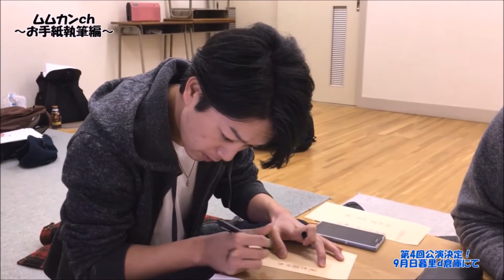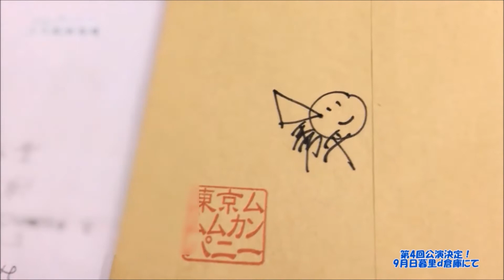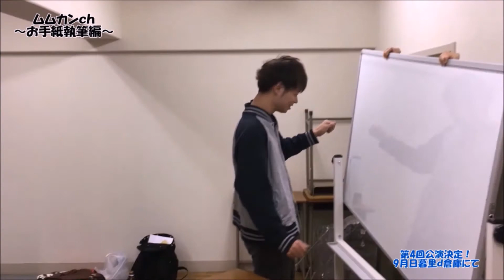お手紙執筆編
劇団　東京ムムムカンパニーの劇団員の普段の顔です！
アンケートに住所を書いていただいた方には毎公演、こうしてお知らせをさせていただいていますよ！